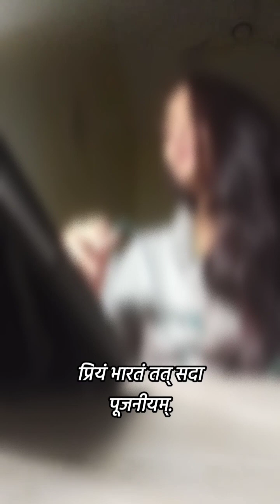SANSKRIT LOVE SONG TO INDIA | PRIYAM BHARATAM | प्रियं भारतम् |#2024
#2024 independenceday 15august SANSKRIT LOVE SONG TO INDIA | PRIYAM BHARATAM | प्रियं भारतम्

 Bharatam, a poem by Shri Chandrabhanu Tripathi (translation underneath).
For all those who have ever been inspired by the beauty of the land, the beauty of the people, the beauty of the culture, the spirit of India.
And for all those yet to fall in love...

Naturally lovely
Very delightful
Carrying to us rivers and stars
Charming and beautiful

On her forehead, the Himalaya mountain
At her feet, the sea
Beloved India, always beautiful

Receptacle of wealth, ever flowing
This India, equal with paradise
Whose fame, shining, a song among foreign lands
Beloved India, always to be worshipped

Many regions Many apparels
Many forms Many languages
Where we all are Indians
Beloved India, always to be protected

Where the people are wise, heroes in battles
Offering their bodies, They protect the country,
Where the People are of good conduct, fond of their own duty (dharma)
Beloved India, always to be praised

We bow to the land, to India,
The one supreme dharma, we always esteem,
For which we offer our wealth, our life,
Beloved India, always to be respected

प्रकृत्या सुरम्यं विशालं प्रकामम्
सरित्तारहारैः ललालं निकामम्
हिमाद्रिः ललाटे पदे चैव सिन्धुः
प्रियं भारतं सर्वथा दर्शनीयम्
prakṛtyā suramyaṃ viśālaṃ prakāmam
sarittārahāraiḥ lalālaṃ nikāmam
himādriḥ lalāṭe pade caiva sindhuḥ
priyaṃ bhārataṃ sarvathā darśanīyam

धनानां निधानं धरायां प्रधानम्
इदं भारतं देवलोकेन तुल्यम्
यशो यस्य शुभ्रं विदेशेषु गीतम्
प्रियं भारतं तत् सदा पूजनीयम्
dhanānāṃ nidhānaṃ dharāyāṃ pradhānam
idaṃ bhārataṃ devalokena tulyam
yaśo yasya śubhraṃ videśeṣu gītam
priyaṃ bhārataṃ tat sadā pūjanīyam

अनेके प्रदेशा अनेके च वेषाः
अनेकानि रूपाणि भाषा अनेकाः
परं यत्र सर्वे वयं भारतीयाः
प्रियं भारतं तत् सदा रक्षणीयम्
aneke pradeśā aneke ca veṣāḥ
anekāni rūpāṇi bhāṣā anekāḥ
paraṃ yatra sarve vayaṃ bhāratīyāḥ
priyaṃ bhārataṃ tat sadā rakṣaṇīyam

सुधीरा जना यत्र युद्धेषु वीराः
शरीरार्पणेनापि रक्षन्ति देशम्
स्वधर्मानुरक्ताः सुशीलाश्च नार्यः
प्रियं भारतं तत् सदा श्लाघनीयम्
sudhīrā janā yatra yuddheṣu vīrāḥ
śarīrārpaṇenāpi rakṣanti deśam
svadharmānuraktāḥ suśīlāśca nāryaḥ
priyaṃ bhārataṃ tat sadā ślāghanīyam

वयं भारतीयाः स्वभूमिं नमामः
परं धर्ममेकं सदा मानयामः
यदर्थं धनं जीवनं चार्पयामः
प्रियं भारतं तत् सदा वन्दनीयम्
vayaṃ bhāratīyāḥ svabhūmiṃ namāmaḥ
paraṃ dharmamekaṃ sadā mānayāmaḥ
yadarthaṃ dhanaṃ jīvanaṃ cārpayāmaḥ
priyaṃ bhārataṃ tat sadā vandanīyamV